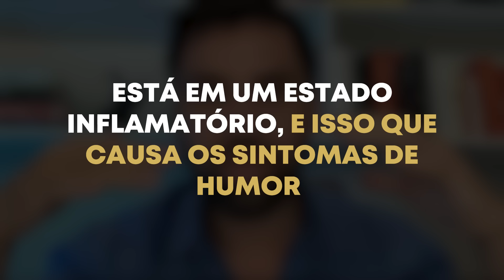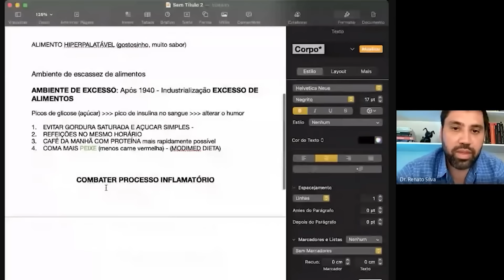O QUE É BIPOLARIDADE?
👉 Médico, participe da Imersão em Estados Mistos nos dias 27 a 29/jan e aprenda a diagnosticar e tratar com segurança uma das fases mais desafiadoras do transtorno bipolar.

Descubra, neste vídeo, o que é a bipolaridade, a relação entre bipolaridade e inflamação e estratégias que ajudam na estabilidade do humor.

00:00 O que é bipolaridade
00:43 Inflamação
04:14 O maior desafio da bipolaridade
06:54 Alimentação e bipolaridade